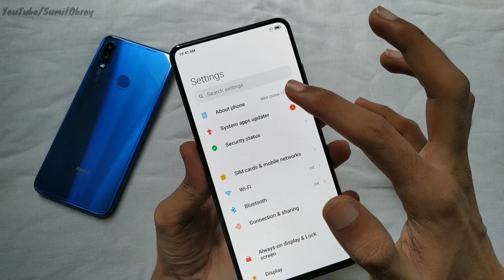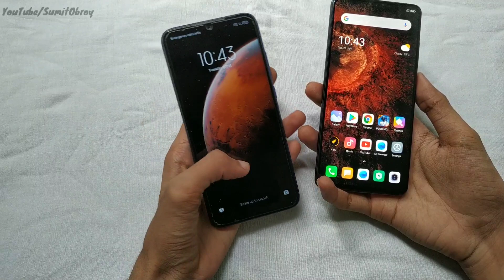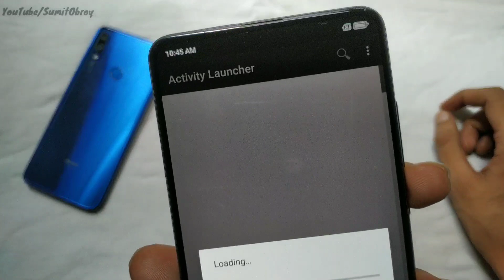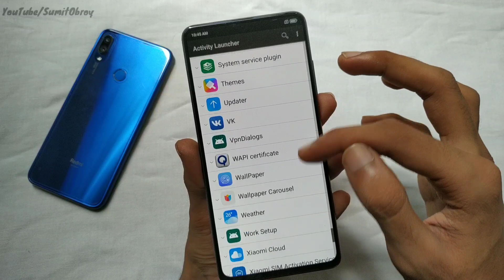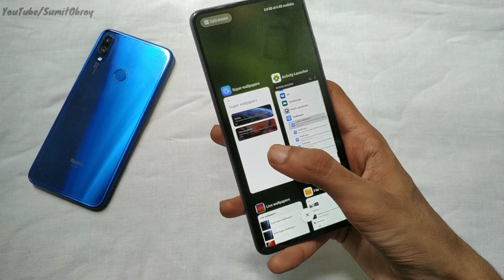INSTALL Super Live Wallpapers Redmi K20 & Any Xiaomi Devices | New Location & New Update 😲😲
how to enable super live wallpaper in miui 12
miui 12 super live wallpaper on lock screen
miui 12 super live wallpaper on any android
miui 12 super live wallpaper earth
miui 12 super live wallpaper for miui 11
miui 12 live super wallpaper ported to any android device